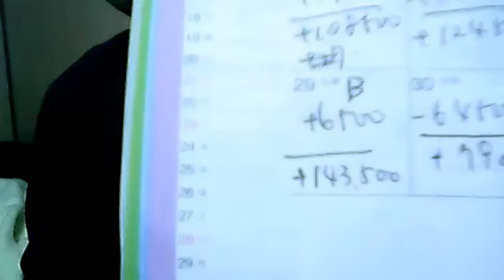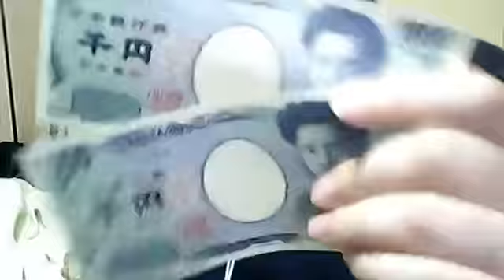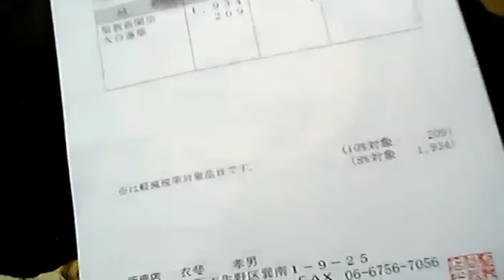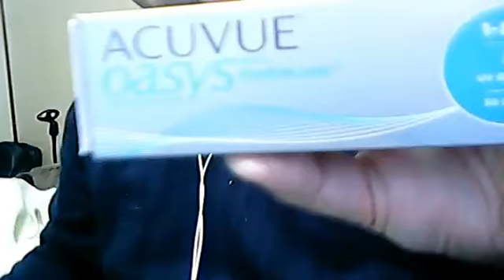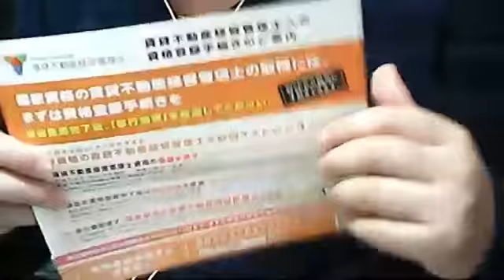1202夜勤おっさんひとり朝食１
１.みずほ銀行　九条支店　普通口座　1100260
２.三菱東京ＵＦＪ銀行　野田支店　普通口座　4537510
３.三井住友銀行　小阪支店　普通口座　6714897
４.りそな銀行　福島支店　普通口座　1182311

BTCアドレス：3HftxLDNJCsUr4zj5ER4htVXQibzu2J9B2
イーサリアム：0x7e461fc83bb769a1458bc2bf013a95d8bd5fe855
bitcoincash:pzh5h3mdgmphd33wga52scnj9fx8gjr3dcafscej6t
MONA：M8wNs9gMMXw3LfNXjXNJqLAutZhGE8GM32